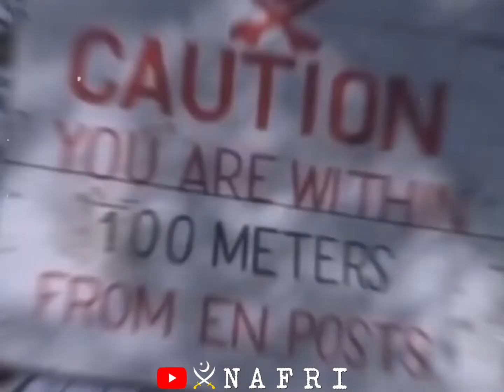Log Jis Chez Ka Khof Rakte Hain... Hum Us Chez Ka Shoq Rakte Hain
Pakistan army, Pak Army,
Pakistan armed forces, Pakistani forces,
inter services intelligence, isi,
Pakistan agency,
Special services group, Ssg,
Nafri, Nafri states,
Pakistan,
Pakistan navy, Pak navy,
Pakistan airforce, Pak airforce, PAF,
ISPR, DG ISI,